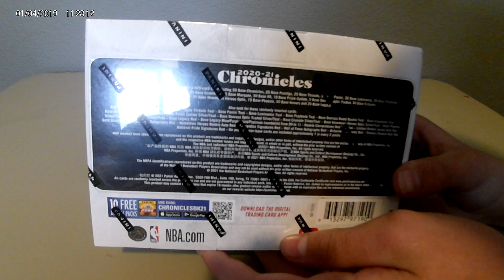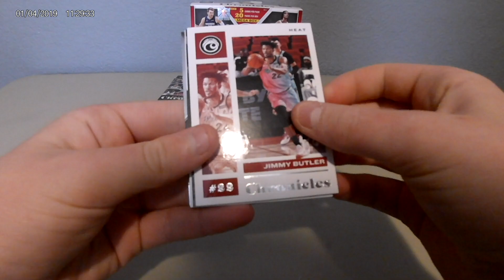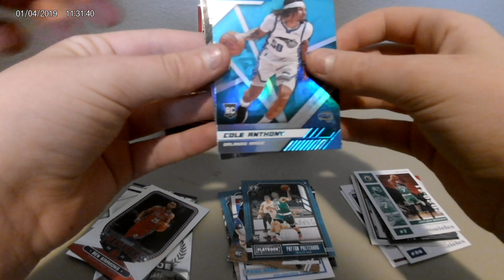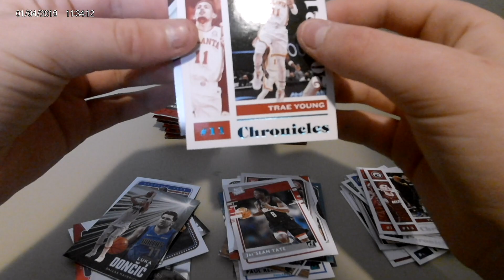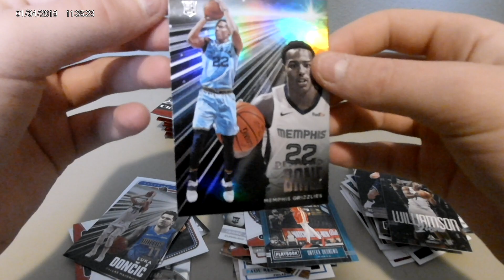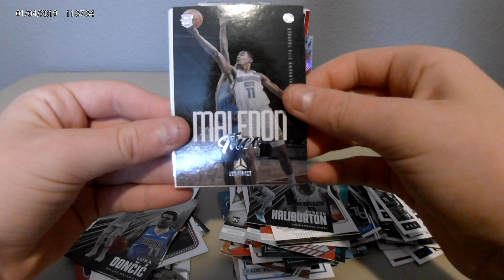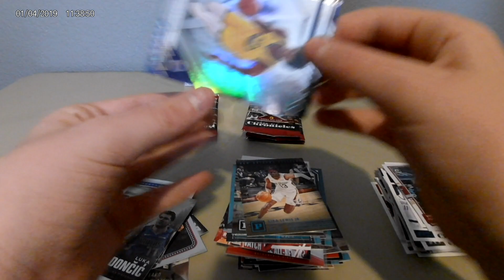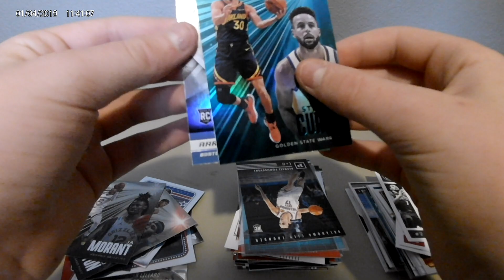Chronicles Basketball 2020 Mega Box Awesome Rookies!!!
l love Chronicles! Sooooo many good rookies!